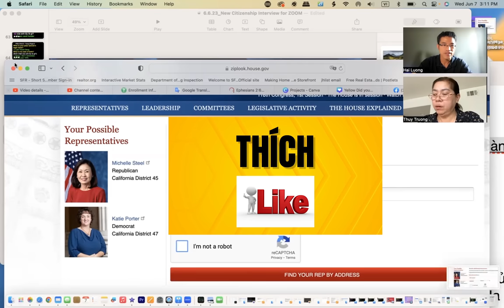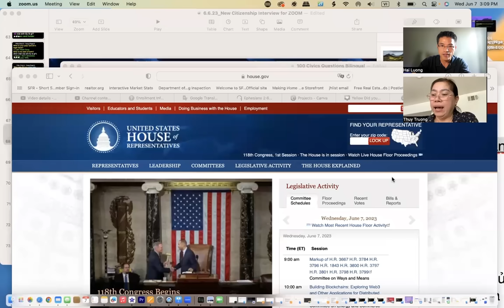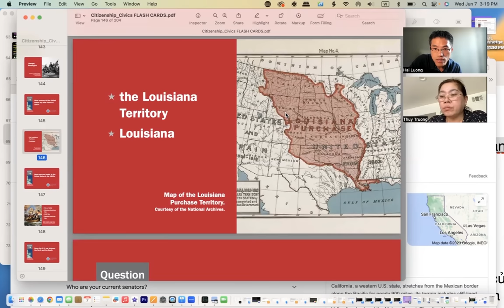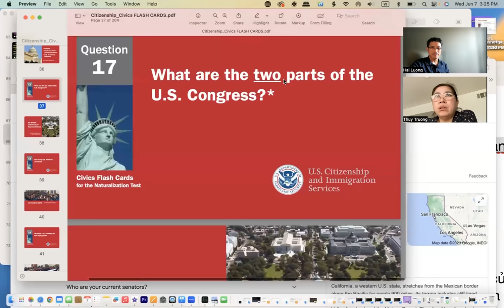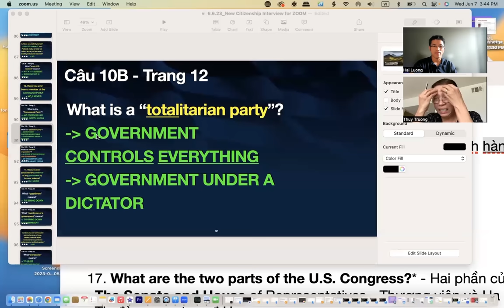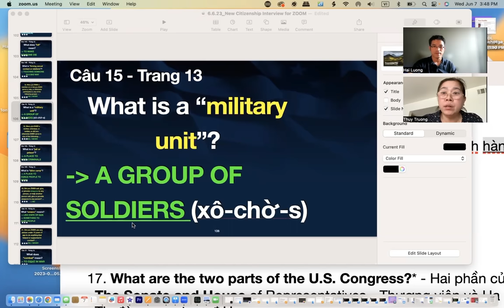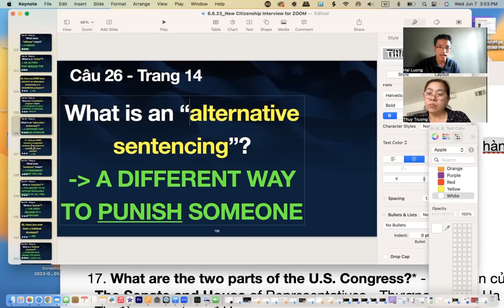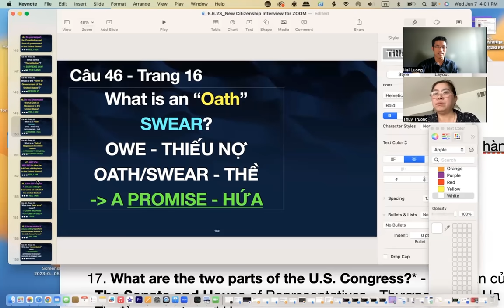TẬP 1 🇺🇸 THI QUỐC TỊCH MỸ 2023 🇺🇸 LỊCH SỬ VÀ WHAT MEAN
Video luyện qua Zoom hôm nay sẽ giúp chúng ta ôn lịch sử và What Mean.

Kính chúc quý Cô Chú Anh Chị Em thi đậu quốc tịch Mỹ nha! 🇺🇸

RESOURCES (TÀI LIỆU)
ESL / English Books (SÁCH TIẾNG ANH)
1. Vietnamese Picture Dictionary: Learn 1,500 Vietnamese Words and Expressions - For Visual Learners of All Ages (Includes Online Audio)

2. Oxford Picture Dictionary English-Vietnamese

3. The New Oxford Picture Dictionary (English/Vietnamese Edition)

4. English for Everyone: Illustrated English Dictionary

5. English Made Easy Volume One: A New ESL Approach: Learning English Through Pictures (Free Online Audio)

6. English the American Way: A Fun Guide to English Language 2nd Edition (English as a Second Language Series)

7. English U.S.A. Every Day (Barron's ESL Proficiency)

8. Grammar Girl's 101 Misused Words You'll Never Confuse Again

EQUIPMENTS (DỤNG CỤ/THIẾT BỊ)
Sony Alpha ZV-E10 - APS-C Interchangeable Lens Mirrorless Vlog Camera Kit - Black

Rode Wireless GO 2 Dual Compact Digital Wireless Microphone System with 2X Rode Lavalier GO Lapel Microphones

MUSIC AND SOUND EFFECTS (HIỆU ỨNG ÂM NHẠC VÀ ÂM THANH)
(Âm nhạc được cung cấp bởi Epidemic Sounds. Bắt đầu dùng thử MIỄN PHÍ tại đây)

VIDEO EDITING SOFTWARE (PHẦN MỀM CHỈNH SỬA VIDEO)
CapCut - Try it out for FREE
(Phần mềm chỉnh sửa CapCut - Thử MIỄN PHÍ)

(Đảm bảo bật TẤT CẢ các nút thông báo!)